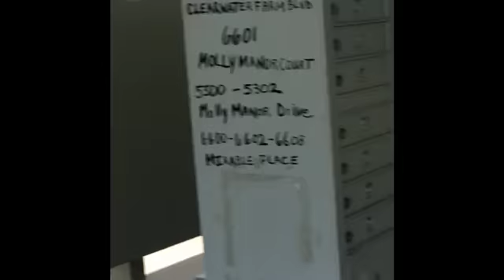My Movie 6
Outside time playing Catch with Harley